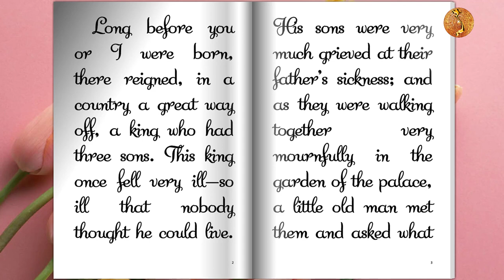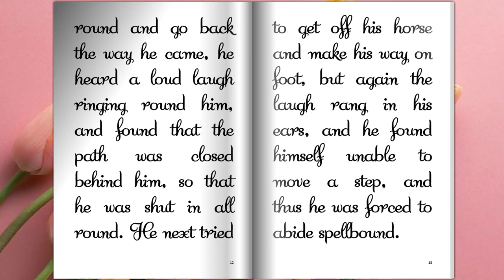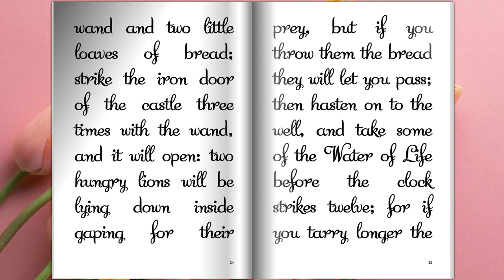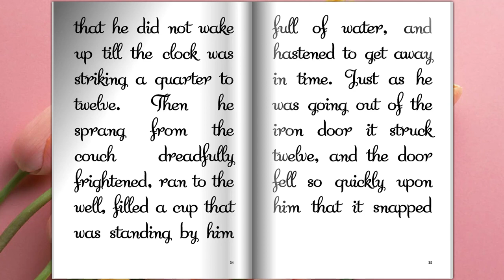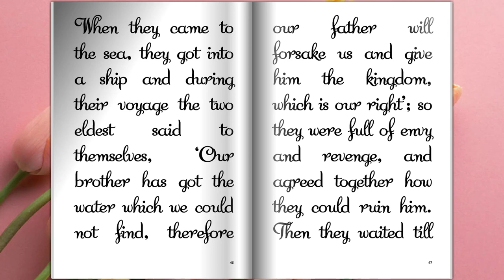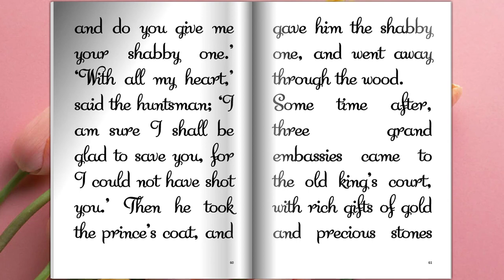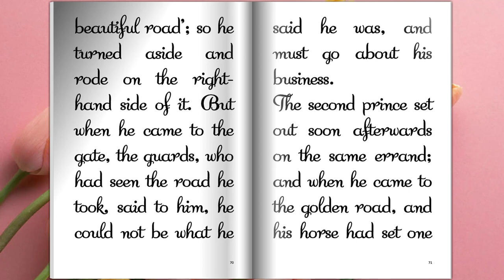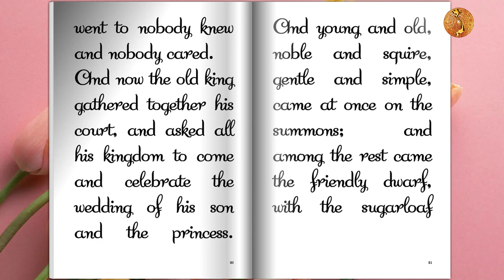THE WATER OF LIFE (Audiobook)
THE WATER OF LIFE by Jacob and Wilhelm Grimm
THE WATER OF LIFE by Jacob (Audiobook)
Source